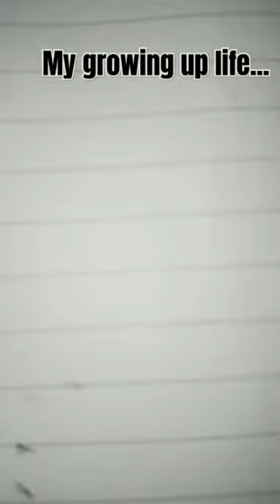my growing up life...